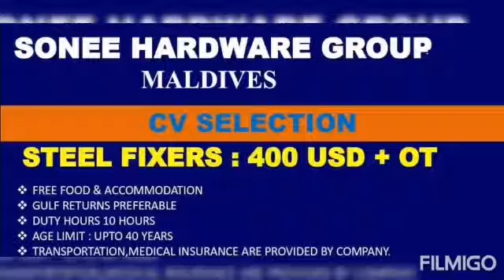Gulf job abroad job assignment abroad times 2021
Electrical Foreman

Project manager

Electrician

Rigger

Forklift operator

Ductman

Pipe fitter

Jcb operator

Instrument technician

HVAC technician

Instrument technician